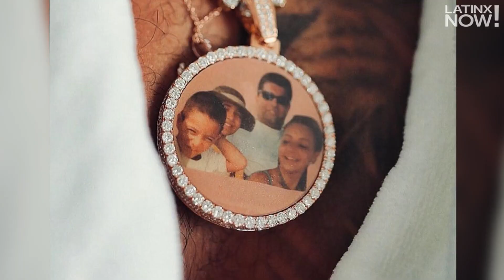Maluma presume cadena de miles de dólares | Latinx Now!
Latinx Now! El cantante Maluma lleva cerca de su corazón a su familia, una cadena de oro rosado de casi 100,000 dólares es su manera de honrarlos.